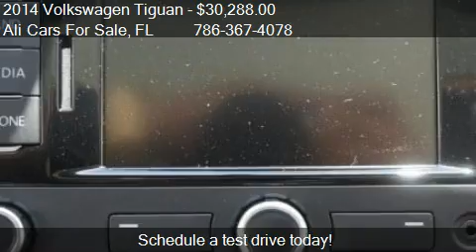2014 Volkswagen Tiguan SEL 4dr SUV for sale in WESTON, FL 33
This 2014 Volkswagen Tiguan SEL 4dr SUV is for sale in WESTON, FL 33331 at Ali Cars For Sale.
Engine: I4 2.0L I4
Transmission: Automatic 6-Speed
Color: Unspecified
Mileage: 5
Contact Ali Cars For Sale 3500 Weston Rd WESTON, FL 33331 to test drive this 2014 Volkswagen Tiguan SEL 4dr SUV today.